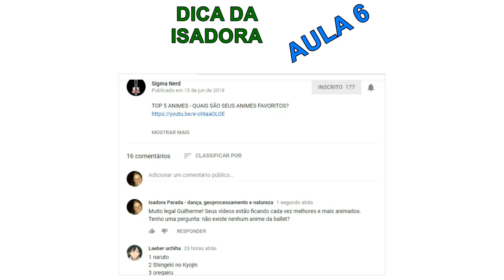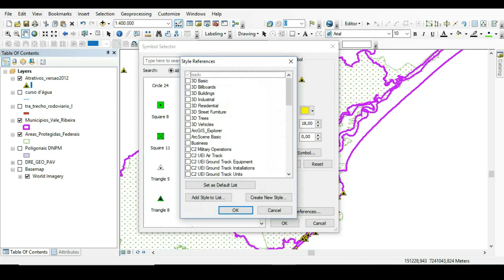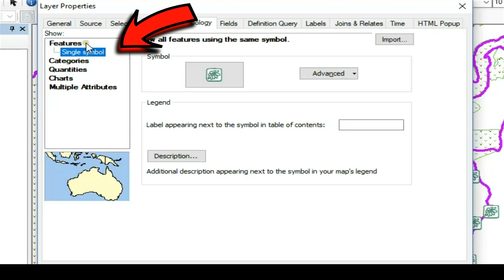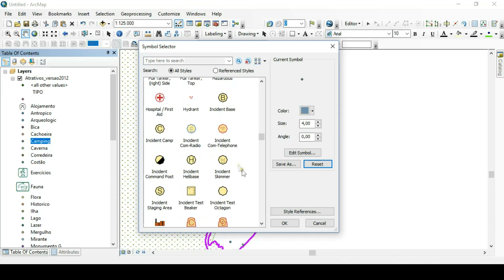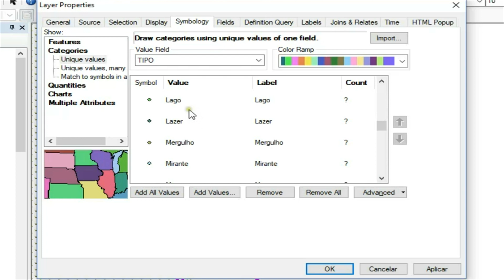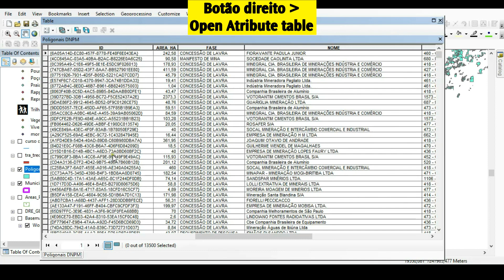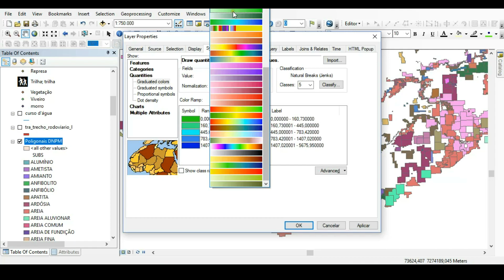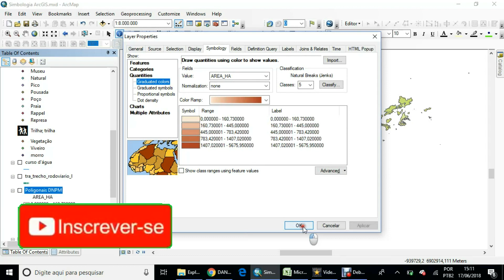Tutorial Arcgis - Aula 6- Simbologia (iniciante)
Tutorial do ArcGIS ensinando passo a passo como ajustar a simbologia do shapefile. Nível iniciante.
Este vídeo apresenta as três formas básicas. os próximos tutoriais mostrarão como trabalhar com simbologia modo avançado.